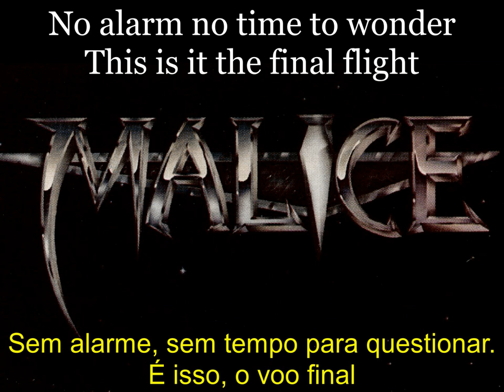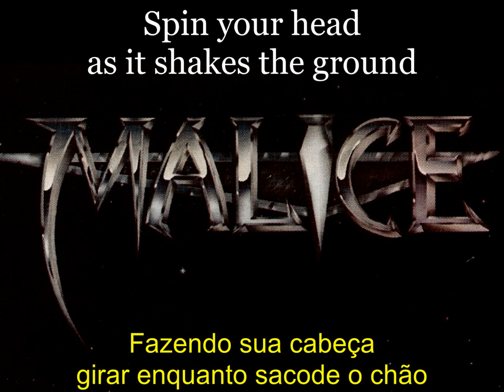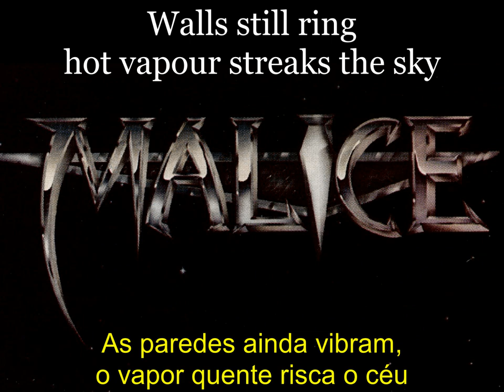Malice - Air Attack - Lyrics - Tradução pt-BR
Álbum: In the Beginning... (1985)
Banda: Malice
País: Estados Unidos
Integrantes:
James Neal - Vocal
Mick Zane - Guitarra
Jay Reynolds - Guitarra
Mark Behn - Baixo e sintetizadores
Clifford Carothers - Bateria